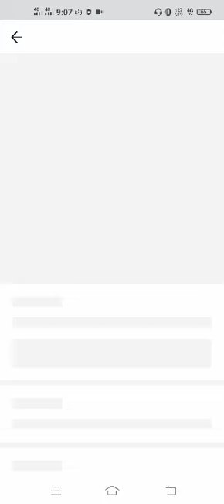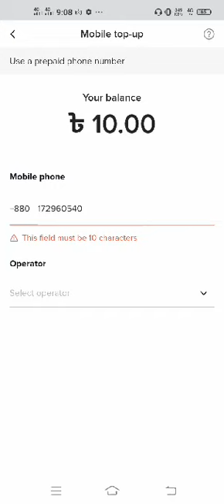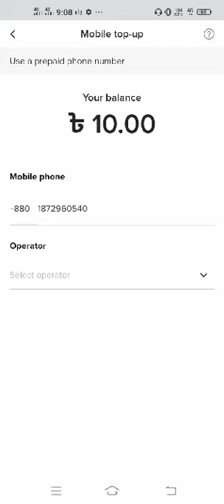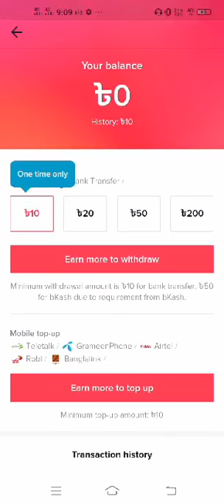How to withdraw Money of tiktok | make money form tiktok | কিভাবে টাকা উটাবেন টিকটক থেকে।tiktok